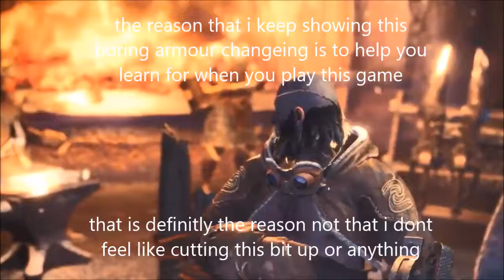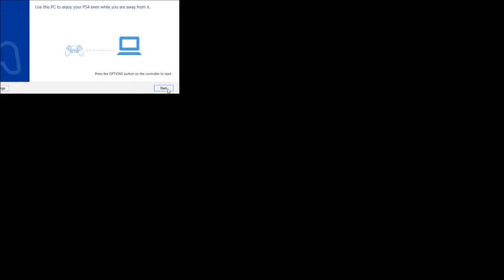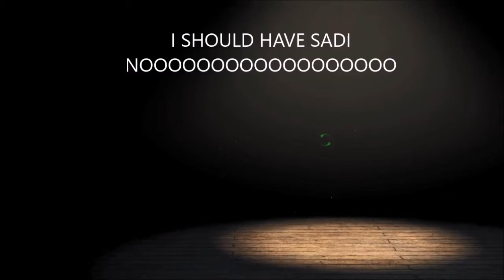Lets Play Monster Hunter World episode 11 Fashion Hunter World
most to all music will be by NEFFEX i like there music and it is copyright free so yeah but it has a lot of explicit lyrics in most of there songs.